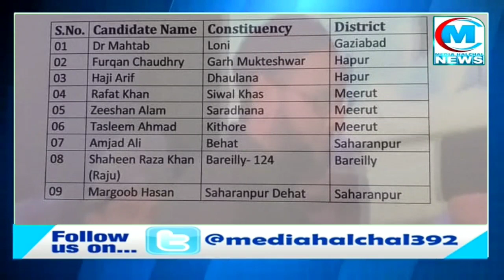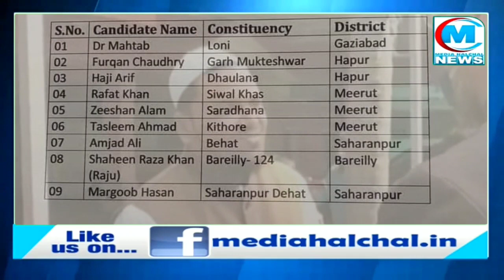AIMIM चीफ असदुद्दीन ओवैसी ने यूपी में उम्मीदवारों के नामों का ऐलान किया